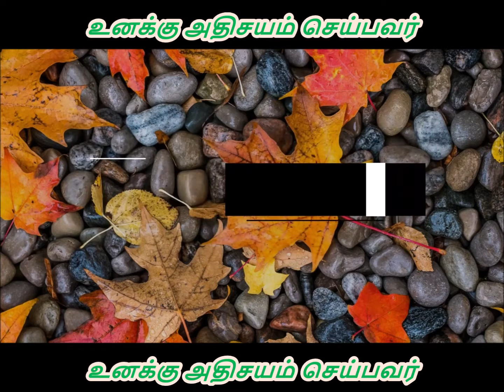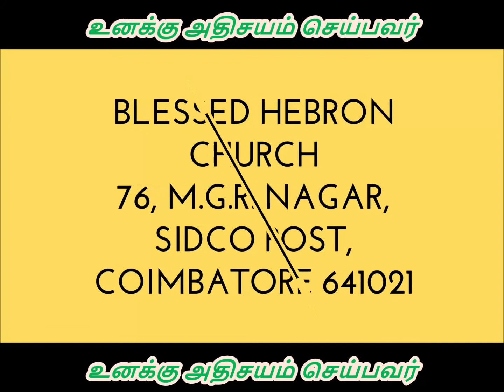உனக்கு அதிசயம் செய்பவர் || REV.S. IMMANUEL ARPUTHARAJ || 26/01/2019 || TAMIL CHRISTIAN MESSAGE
76, M.G.R NAGAR
SIDCO POST
COIMBATORE- 641021